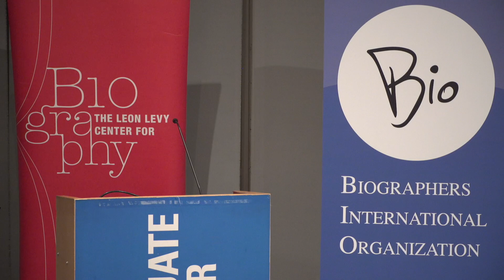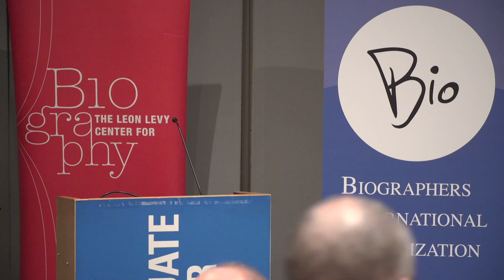2023 BIO Editorial Excellence Award - Michael Korda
Michael Korda was honored as the 10th recipient of BIO’s Editorial Excellence Award for his service to biography at the Skylight Room of the CUNY Graduate Center in New York on November 1, 2024.

Korda was an editor, and later editor-in-chief, of Simon & Schuster for nearly five decades. Among the more than 500 books he worked on, he edited all three of David McCullough’s prize-winning biographies—of Harry Truman, John Adams, and the young Theodore Roosevelt—as well as autobiographies by Ronald Reagan, Henry Kissinger, Kirk Douglas, and Charles de Gaulle.

He has written biographies of Ulysses S. Grant, Robert E. Lee, and T. E. Lawrence, as well as several works of history, including one about the Battle of Britain and one about Dunkirk. His book about the lives of the major soldier-poets of World War I, Muse of Fire, will be published in April 2024, by W. W. Norton & Company.

At the event, Heather Clark, the chair of BIO’s Awards Committee, introduced four in-person speakers who paid tribute to Korda: Moira Hodgson, author of It Seemed Like a Good Idea at the Time: My Adventures in Life and Food; Robert Weil, the executive director and vice president of Liveright, an imprint of W. W. Norton & Company, who has edited three of Korda’s books; Victoria Wilson, vice president and executive editor at Alfred A. Knopf; and Simon Winchester, a British writer,  journalist, and broadcaster. Korda then delivered an acceptance speech.